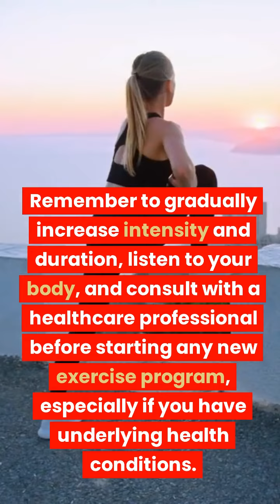Small Channels: Fit in Five: Effortless Exercises for Weight Loss Success!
Here are five easy exercise to help you loose weight

Embark on your weight loss journey with these five simple and effective exercises that will kick-start your fitness routine. No need for complicated equipment or lengthy gym sessions! In this video, we present a selection of easy-to-follow exercises that can be done right in the comfort of your own home.

From high-intensity interval training (HIIT) to targeted strength-building moves, these exercises are designed to maximize calorie burn and boost your metabolism.

Whether you're a beginner or looking to switch up your current workout routine, these exercises will help you shed those extra pounds and achieve your weight loss goals. Say goodbye to excuses and hello to a healthier, fitter you! Get ready to sweat, burn fat, and transform your body with these five straightforward exercises.